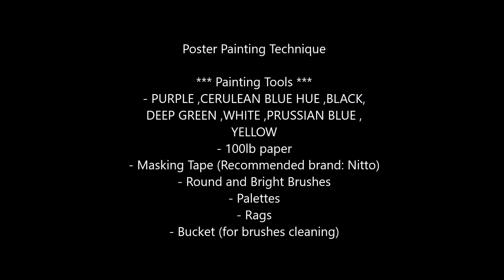Ep.71 Butterflies In The Night Painting Tutorial For Beginners | วาดผีเสื้อตอนกลางคืน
เทคนิค : สีโปสเตอร์
อุปกรณ์ :
- น้ำเงิน,ฟ้า,เขียวแก่,เขียวอ่อน,เหลือง,ขาว,ดำ,ม่วง
- กระดาษ 100 ปอนด์
- เทปติดขอบกระดาษ
- พู่กันแบน เบอร์ 18, 24 พู่กันกลม เบอร์ 12, 8, 6, 2
- ถังน้ำล้างพู่กัน
- แปรงสีฟันขนแปรงแข็ง
- ผ้าเช็ดพู่กัน